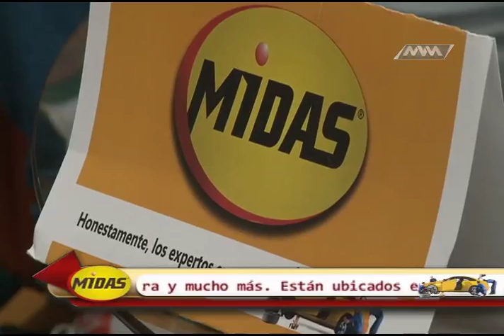Jueves de Chapulineros 24 marzo 2016 b2 MVM Deportes